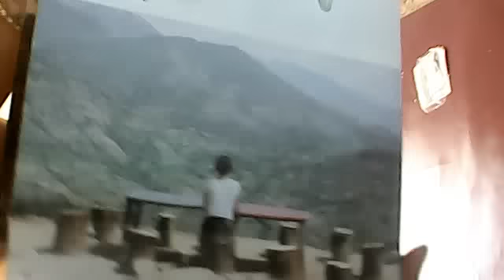Collective haul from Forever21,Claire's,Garage,Sephora,Aritzia, Bath and Body works